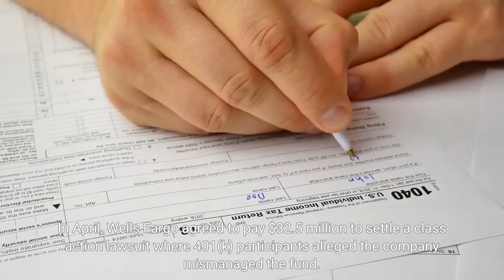Wells Fargo Shells Out $145 Million To End Feds’ 401k Investigation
Wells Fargo agreed to pay $145 million to end a Department of Labor investigation into alleged malpractice with employees’ 401(k) retirement accounts Monday, in the latest major penalty for Wells Fargo, though the bank denies wrongdoing. In February 2020, Wells Fargo agreed to pay $3 billion to federal regulators to settle all criminal and civil cases related to the bank opening millions of accounts for customers without their knowledge or permissions between 2002 and 2016. John Stumpf, who served as Wells Fargo CEO from 2007 to 2016, was banned from working at a bank again by the federal government for his role in the scandal, and he agreed to pay a $2.5 million fine to the Securities and Exchange Commission in November 2020. The Office of the Comptroller of the Currency fined Wells Fargo $250 million in September 2021 for failing to meet its repayment requirements. In April, Wells Fargo agreed to pay $32.5 million to settle a class action lawsuit where 401(k) participants alleged the company mismanaged the fund. The Price of Wells Fargo’s Fake Account Scandal Grows by $3 Billion (New York Times)Wells Fargo Admits To More Unauthorized Accounts, Increasing Tally To 3.5 Million (Forbes)